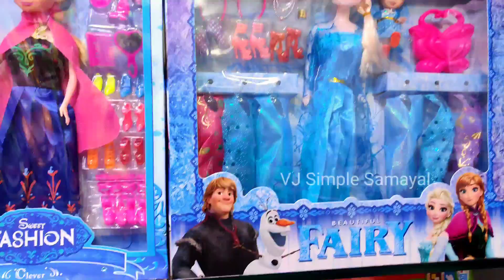T Nagar shopping vlog in tamil |Cheap and best shopping in chennai | t nagar vaniga valagam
T Nagar shopping vlog in tamil |
Cheap and best shopping in chennai | Tnagar corporation vaniga valagam

In this episode vj simple samayal we are going to explore t nagar shopping vlog in chennai corporation complex it's a beautiful shopping centre at t nagar .we can buy all at one place like beauty accessories, jewellery set ,bridal set, necklace, jimikki ,earrings ,chains, tailor shop,aari work shop,toy for kids ,pooja items ,flower shop ,gift , fancy accessories ,beauty accessories ,hair band ,bags, Chapple ,shoes.its a best place for shopping in chennai and also buy in cheap and best price . This video is very useful for coming festival  diwali shopping.

Address
    Corporation vaniga valagam
     ( Opp.Naidu hall )
     Pandy bazar , Chennai - 17

Shop name:

 PRB trailoring Mart
 Sameera fashion
 Babbi fashion
 Alif Fashion
Nisha bangles